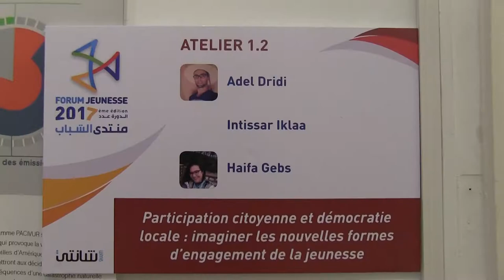Forum Jeunesse 2017-Atelier 1.2